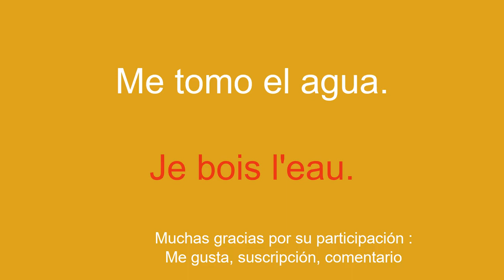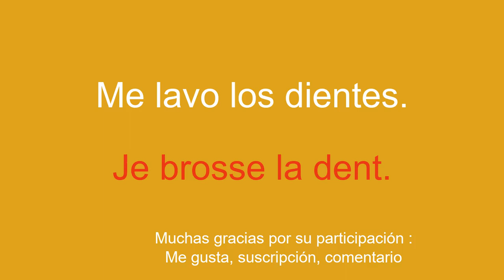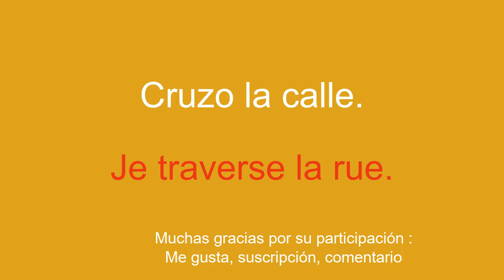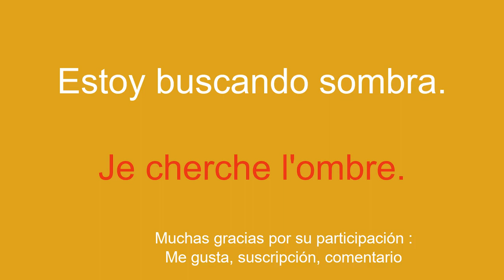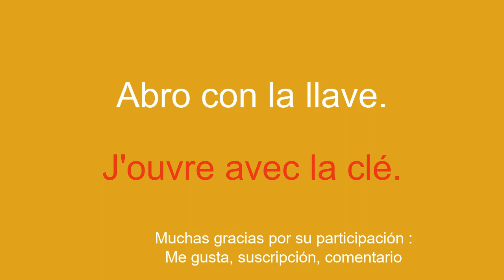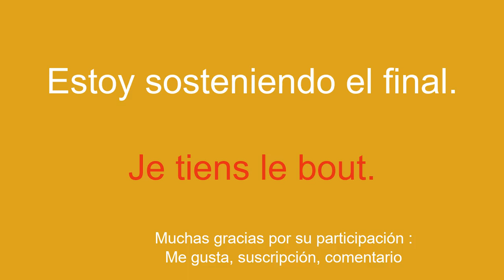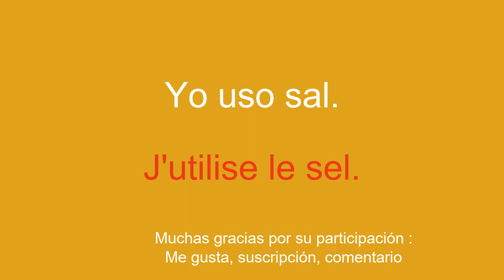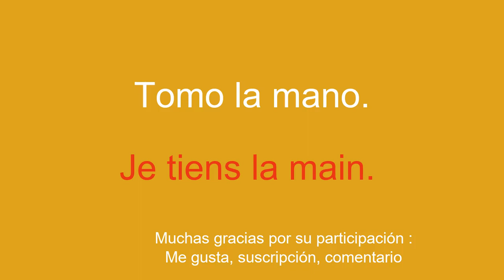Aprende francés rápida y fácilmente